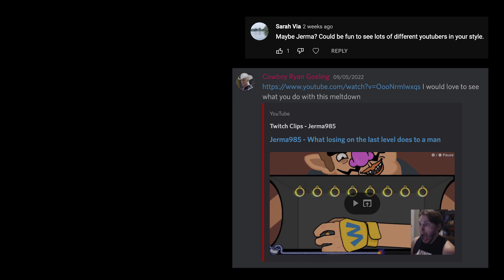The Jerma Incident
This was a personal challenge for me to finish an animation in only a week and I'm really excited with how it came out.

Sound effects from:
The Simpsons